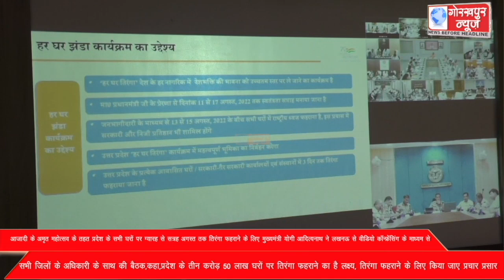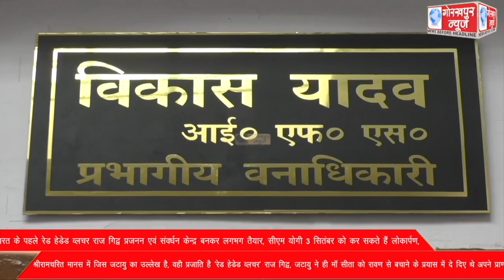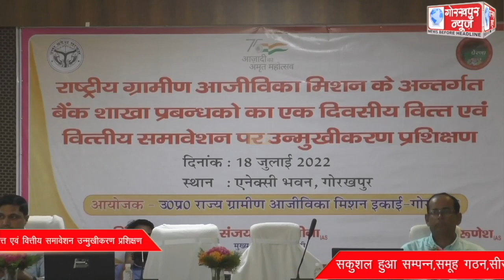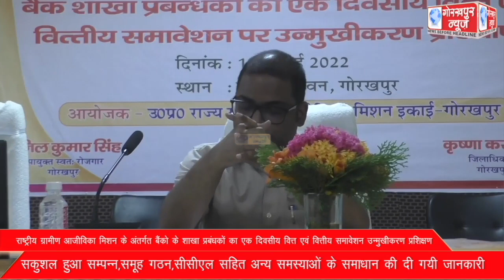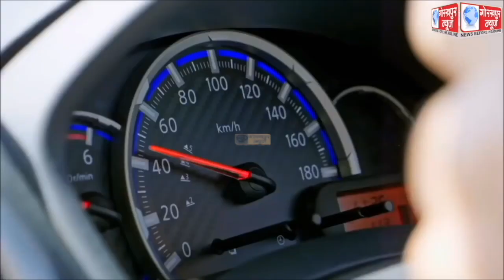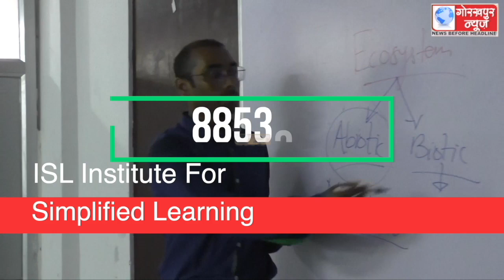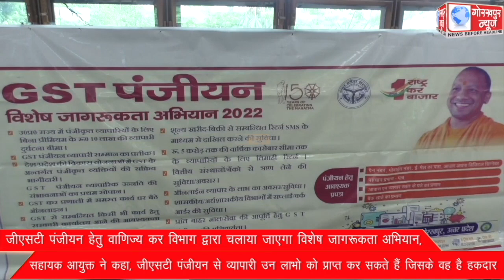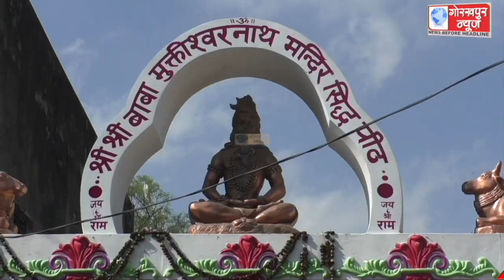GORAKHPUR NEWS 18-07-2022